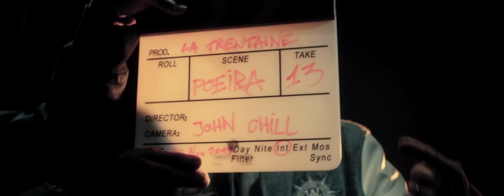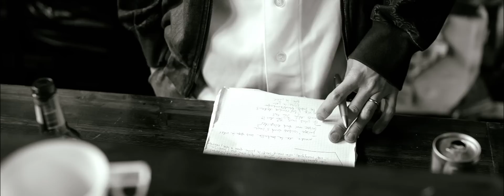Poeira & Redstar feat DJ Toots - La Trentaine (Prod. Cello)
Réalisation: John Chill
Mix, Master: Tchek
@Plan B Studio (Switzerland)
FB: Alex Redstar, Celloprod Casaone